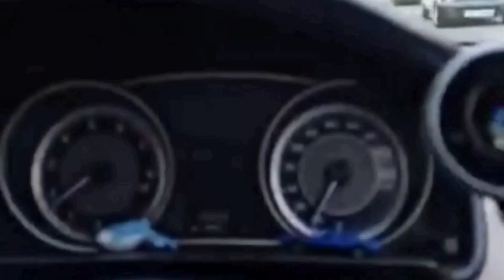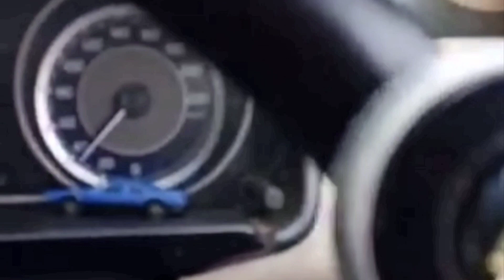Shongshit ki paid haka election 2023//manda kut election//ngi dawa ia ka hok//